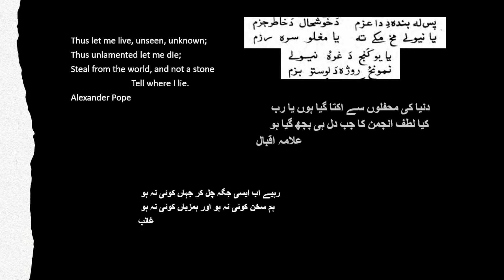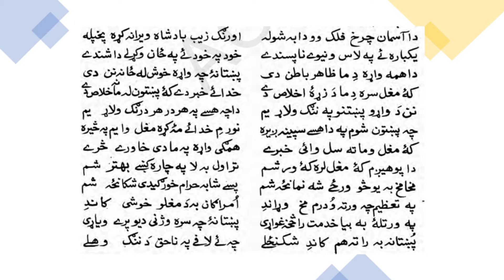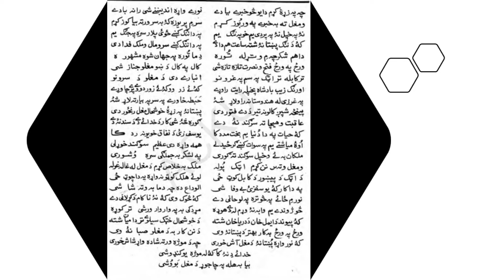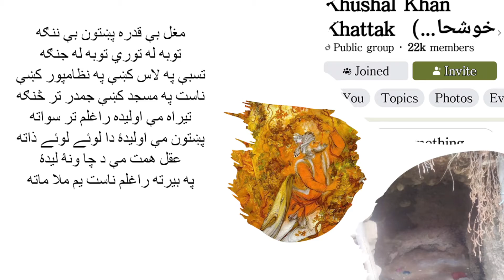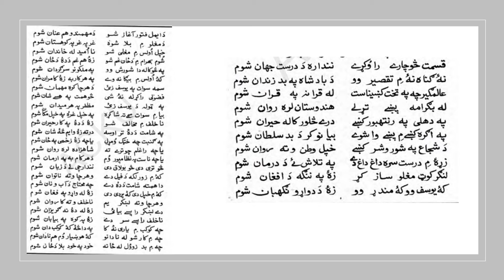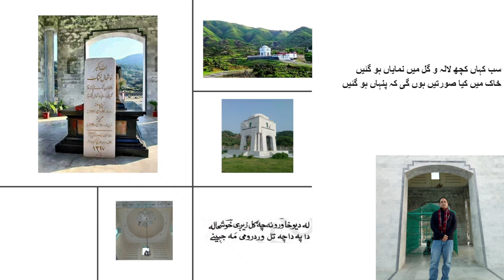Death of Khushal Khan Khattak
Last days and death of Khushal khan Khattak